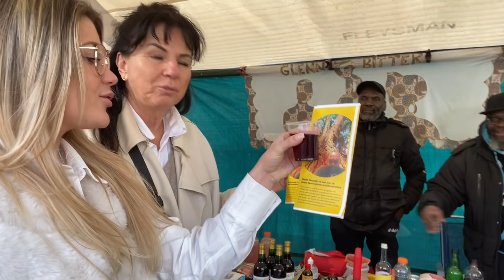WE HEBBEN DE MANNEN VERRAST BIJ THUISKOMST! #540